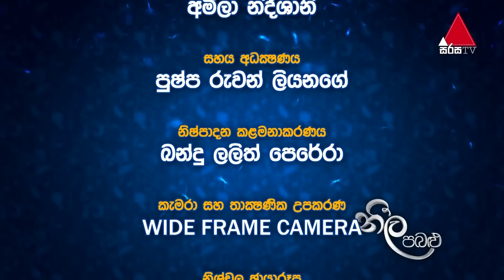Neela Pabalu | Episode 260 | 10th May 2019 | Sirasa TV